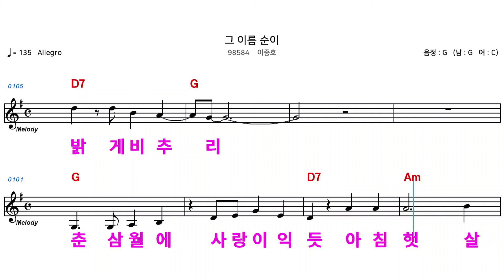(MR) 그이름 순이 - 이종호